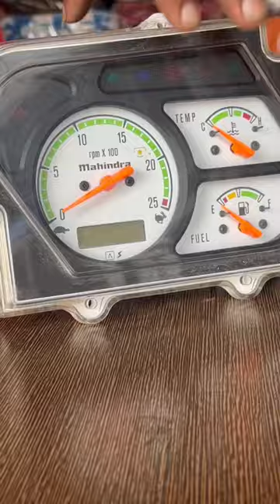Mahindra tractor meter opening 🚜